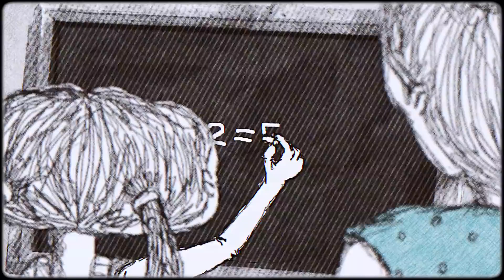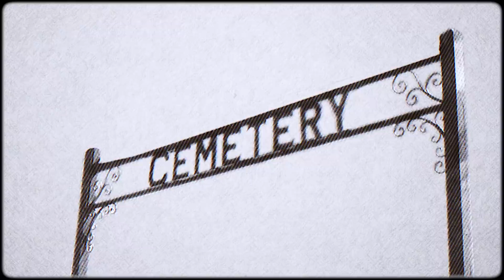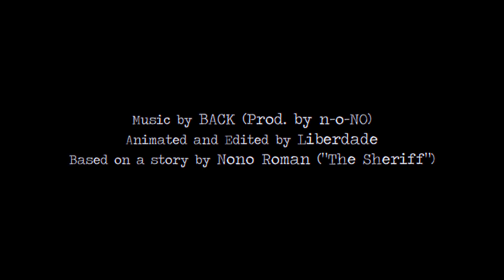BACK - Mother (OFFICIAL VIDEO)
Song and Video dedicated to all the fighting mothers of the planet, and especially, to my mother.
Because, as my mother says; "There is only one mother."

Animated and Edited by Liberdade
Based on a story by Nono Roman (“The Sheriff”)

Canción y Video dedicado a todas las madres luchadoras del planeta, y especialmente a mi madre.
Porque, como dice mi madre; "Sólo hay una madre".

Música de BACK (Prod. De n-o-NO)
Animado y editado por Liberdade
Basado en una historia de Nono Roman ("El Sheriff")